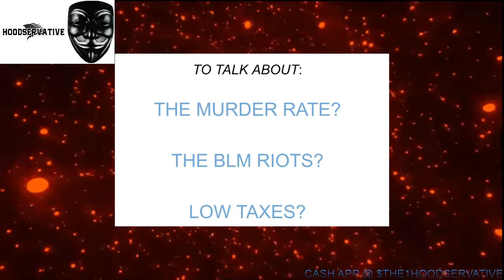The Chicago Super Hero Squad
Mayor Lightfoot of Chicago is an idiot